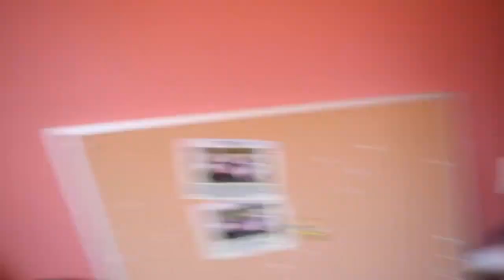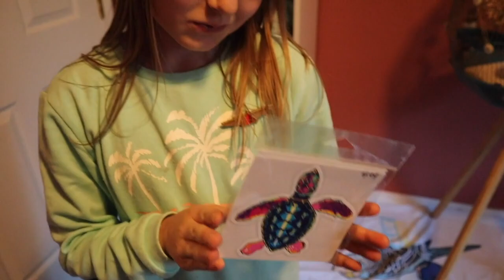Leaving Bluee my parrotlet for the first time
I left Bluee my 6 year old adopted parrotlet for the first time when I took a trip to Alaska with my family and I came back and all she wanted was to fly back to her cage and be in it, plus, she got HORMONAL!